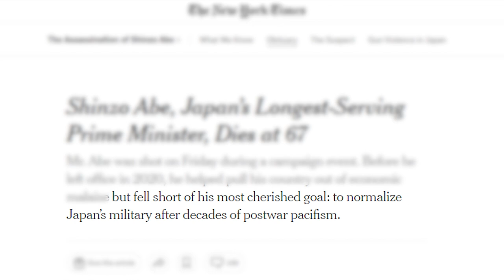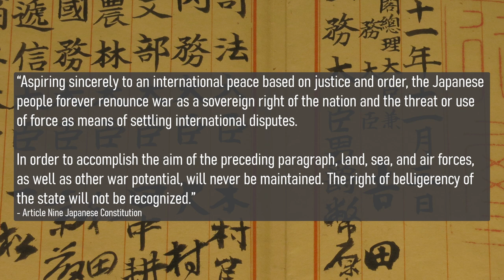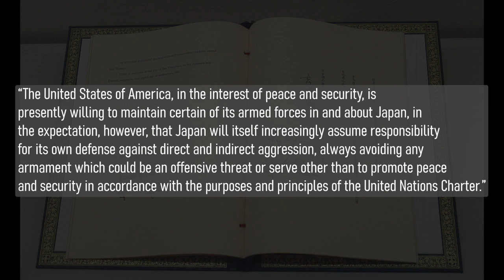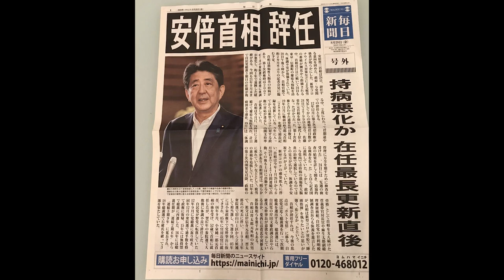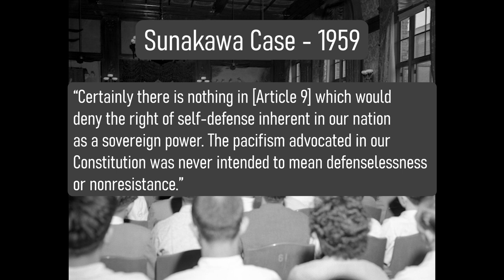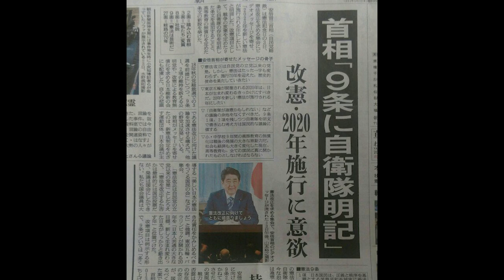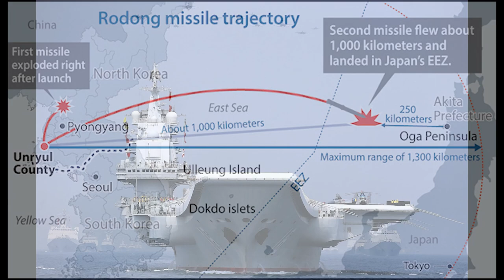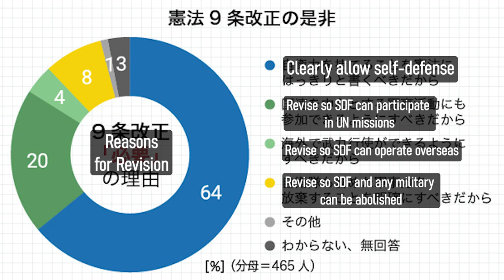Should Japan Change Its Constitution? - The Debate Around Article Nine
With Shinzo Abe's passing, constitutional reform lost one of its greatest supporters. However, with the recent election pro-revision majorities exist in both houses of the Japanese Diet. Will Article 9 be changed? Find out in my video! :)

Chapters:
Introduction & History 00:00 - 08:16
Shinzo Abe's Reinterpretation 08:17 - 16:07
Arguments 16:08 - 21:00
Conclusion 21:01 - 22:42